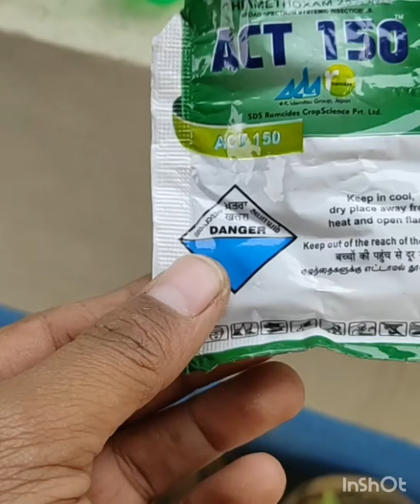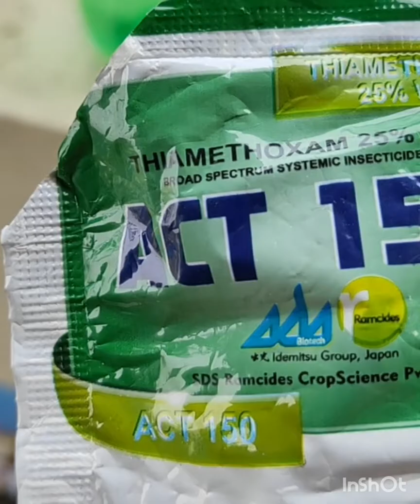Easy way to remove insects from rose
easy way to remove insects from rose how to remove insects from hajari golap#chemical insecticide use in rose,hajarigolap kuche golap care from insect attack#act 150 insecticide use#suff as a fungicides#rogger insecticide#remove insects from any flowers easily#organic insecticide making#flower bud care from insects